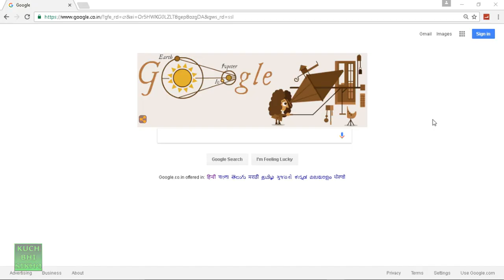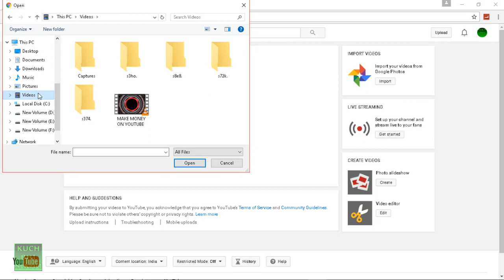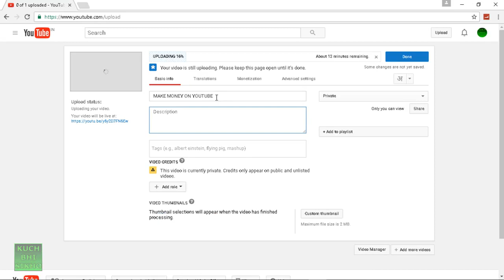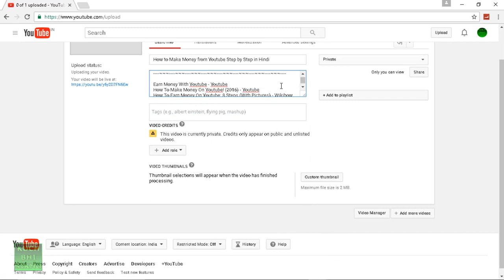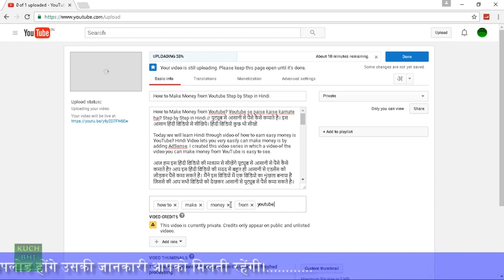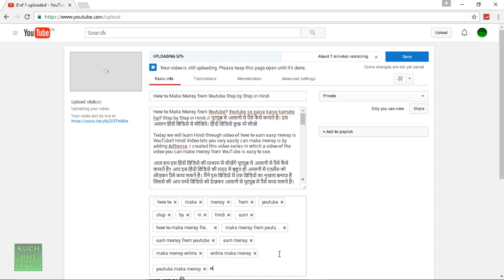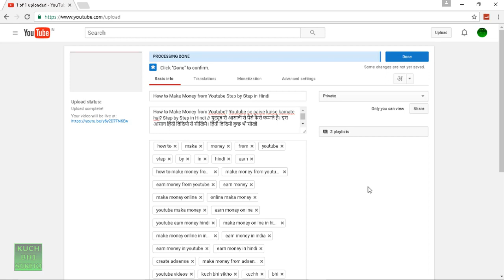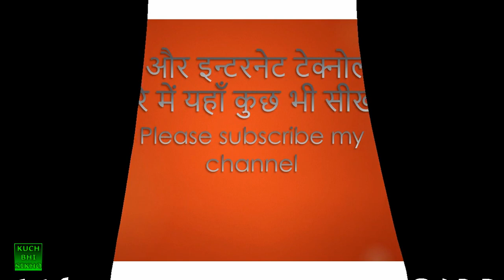How to Properly Upload Videos on YouTube? YouTube Par Video Upload Kaise Kare [Hindi/Urdu]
How to Properly Upload Videos on YouTube? YouTube Par Video Upload Kaise Kare [Hindi/Urdu] यूट्यूब पर विडियो अपलोड आसानी से कैसे करें और यूट्यूब सर्च में लाये और अपने यूट्यूब विडियो की व्यूज बढ़ाये। How to easily upload videos to YouTube and YouTube brought in search of your YouTube video views increase. Hindi video kuch bhi sikho

Today we will learn the Hindi video upload video to YouTube search results and how to bring in. Once we have uploaded the video on YouTube, but if we do not search YouTube YouTube video you want to upload to YouTube and want to earn money from video, these are for you. You can upload video to YouTube video by looking at the Hindi and also bring him in search results. YouTube video views and more can get. If you want to increase your YouTube video views of this video is for you.

आज हम इस हिंदी विडियो में सीखेंगे यूट्यूब पर विडियो कैसे अपलोड करें और सर्च परिणाम में कैसे लाएं। हम यूट्यूब पर विडियो अपलोड तो कर लेते है लेकिन हमारा यूट्यूब यूट्यूब सर्च में नहीं आता है अगर आप यूट्यूब पर विडियो अपलोड करना चाहते है और उससे पैसे कमाना चाहते है तो ये विडियो आपके लिए हैं। आप यूट्यूब पर विडियो अपलोड कर सकते है इस हिंदी विडियो को देखकर और उससे सर्च रिजल्ट में भी ला सकते है। और ज्यादा से ज्यादा व्यूज अपने यूट्यूब विडियो में पा सकते है। अगर आप अपने यूट्यूब विडियो की व्यूज बढ़ाना चाहते है तो ये विडियो आपके लिए है।

निचे दिए हुए लिंक पर क्लिक करके हमारे विडियो को देख लीजिये
Click the link below to take a look at our video.

4. How to Verify Youtube Channel or Account? Youtube Channel Kaise Verify Karte Hain || Hindi Video

These are our "Kuch Bhi Sikho" Hindi-speaking people have to channel all the videos on this channel that will be in Hindi on the channel you will learn about the Android computer and Internet technology are videos on the channel all the animation in it are used and the details are explained and you have some kind of problem are resolved it. (कुछ भी सीखो देखते रहिये और सीखते रहिये)

1. Sign into your YouTube account.
2. Click on Upload at the top of the page.
3. Before you start uploading the video you can chose the video privacy settings.
4. Select the video you'd like to upload from your computer. You can also create a video slideshow or import a video from Google Photos.
5. As the video is uploading you can edit both the basic information and the advanced settings of the video, and decide if you want to notify subscribers (if you uncheck this option no communication will be shared with your subscribers). Partners will also be able to adjust their Monetization settings.
6. Click Publish to finish uploading a public video to YouTube. If you set the video privacy setting to Private or Unlisted, just click Done to finish the upload or click Share to privately share your video.
7. If you haven’t clicked Publish, your video won’t be viewable by other people. You can always publish your video at a later time in your Video Manager.
Once the upload is completed we will send you an email to notify you that your video is done uploading and processing. You can then forward that email to friends or family for easy sharing. If you prefer not to receive notification, you can opt out by visiting your email settings.